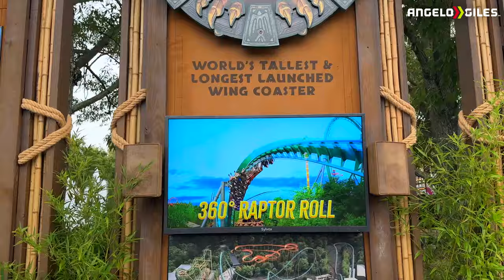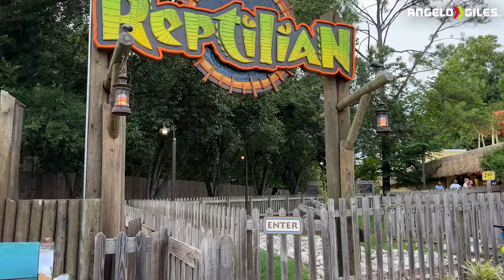I Had The MOST INSANE EXPERIENCE On A Roller Coaster!🤯Rapterra Construction Update👷‍♂️🎢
Song Ventura - Paradise

-Custom PC
-Logitech MX Master 3
-Ring Light
-Dolica Tripod
-3TB Western Digital External Hard Drive
-512GB SanDisk Extreme Pro SD Card
-512GB Samsung Micro SD Card
-Sony WH-1000XM4 Headphones
-Green Screen